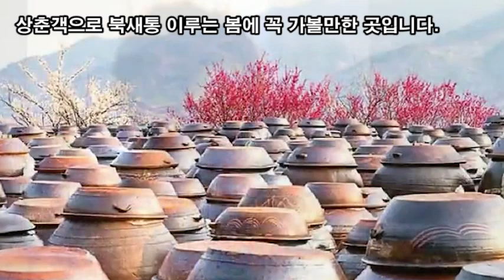랜선힐링여행, 전남 광양여행, 광양 매화마을 6만평규모 넓은 땅에 10만그루 매화 꽃대궐, 광양매화명인 홍쌍리 스토리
전남 광양여행,
섬진강 물길따라 광양매화마을,
광양매화명인 홍쌍리 스토리

광양 매화마을 전남 광양시 다압면 섬진강매화로 1563-1
홍쌍리 청매실농원 : 전남 광양시 다압면 도사리 399-9

광양 매화마을은 6만평규모 넓은 땅에 10만그루 매화 꽃대궐로
국내에서 가장 유명한 매화 명소로 알려져있습니다.
매년 3월 섬진강 매화 곱게 필때쯤이면 100만명 이상
상춘객으로 북새통 이루는 봄에 꼭 가볼만한 곳입니다.

‘매실 명인’ 홍쌍리 “매화는 내 딸이요, 매실은 내 아들이라”
봄에 가볼만한곳 광양 매화마을 역사는
홍쌍리 청매실농원의 역사로 "홍쌍리"는 사람 이름입니다
‘쌍리’라는 이름은 원래 ‘상리(相理)’였다.
넓은 세상에 서로서로 옳은 일을 하라는 좋은 뜻이었다.
하지만 면사무소 직원이 쌍둥이 쌍(雙)자를 쓰라고
권하는 바람에 상리(相理)는 ‘쌍리(雙理)’로 바뀌었단다.
홍씨는 “부지런하게 두 몫의 일을 하라는 이름 그대로 살게 됐다”